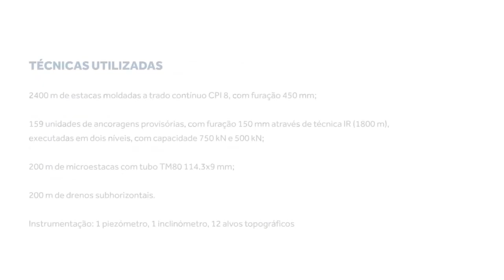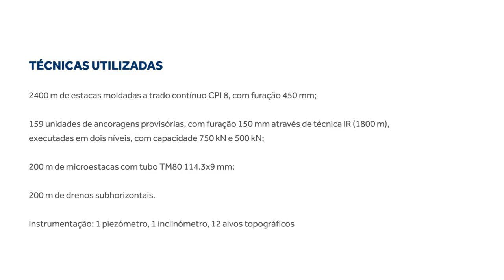Keller Portugal, Ancored Bored Piles Wall, Telheiras Portugal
Technical solution and execution of a retaining wall for a new Sports Centre located in Telheiras, Lisboa, allowing the construction of 3 underground parking levels. The works executed by Keller consisted on a retaining pile wall, with two levels of temporary soil anchors, shotcrete and the instrumentation system of the surrounding structures, mandatory considering the urban environment of the site area.